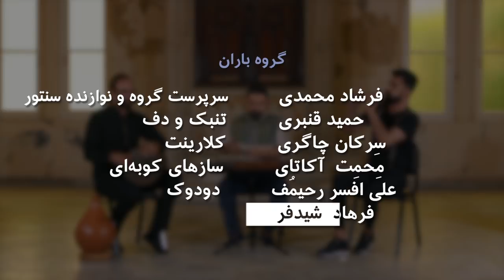گروه باران - بلور بنفش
گروهی گاه چند ملیتی! گروه باران بر خلاف روال هميشگى موسيقى ايرانى كه ساز كوبهاى دنباله رو سازهاى ملوديك بوده است، هسته مركزى كار را خود  بر اساس اوزان و ريتمهاى شاخص ايرانى و بين المللى بچيند و از رنگ‌آميزى سازهاى كوبهاى ايرانى، محلى و جهانى بهره گيرد. تم ملوديك کارهای گروه هم بر اساس ذات ريتم، سرعت قطعه، لحن، جنس و كوك صدايى سازهاى كوبهاى كه به كار گرفته شده آهنگسازى يا تنظيم شده است.
فرشاد محمدى موسقيدان ممالك شرقى (Ethnomusicologist)، آهنگساز و نوازنده سنتور كه سابقه همكارى با خوانندگان و موسيقيدانان بزرگى از ايران و ديگر كشور ها دارد به همراه حميد قنبرى، تنبك نواز چيره دست و صاحب سبك، اعضاى اصلى گروه باران را سال 1385 تشكيل دادند.
گروه باران در آلبومهای پیشین خود با موسيقدانان يونان، ارمنستان، افغانستان، عراق، مصر، بریتانیا و کُرد همکاری داشته است.
در این برنامه که در یک تالار تاریخی در استانبول ضبط شده گروه باران، با سركان چاگرى، نوازنده شماره يك كلارينت در كشور تركيه و محمت آكاتاى، نوازنده شناخته شده سازهاى كوبه اى و همچنين على افسر رحيمُف، نوازنده چيره دست بالابان از جمهوری آذربایجان و فرهاد شيدفر، نوازنده و موسيقيدان برجسته آذربايجان  ایران، همکاری کرده است.
ناگفته نماند که ازاین ترکیب گروه دعوت شده تا در مراسم گشایش المپيك  ٢٠٢٠ ژاپن  اجرا داشته باشد.